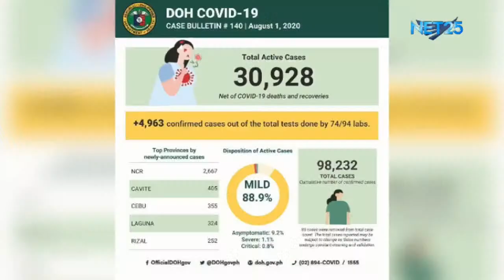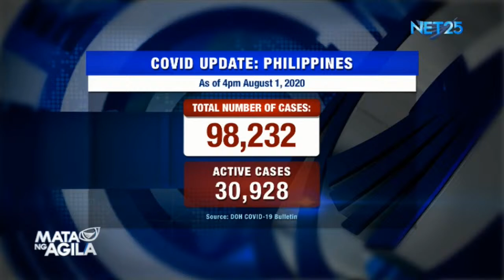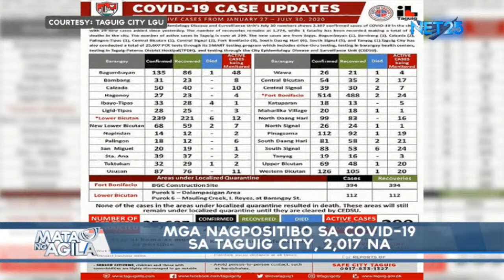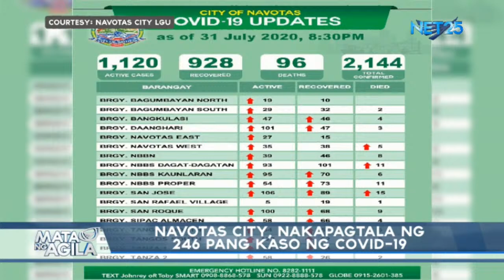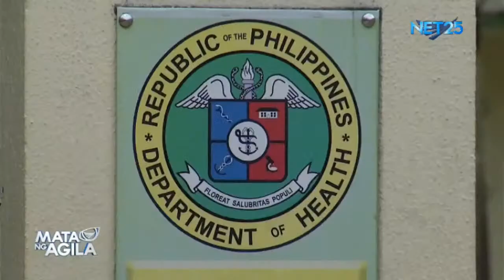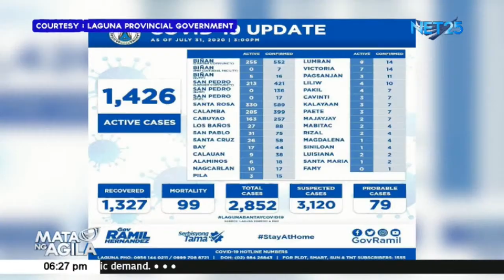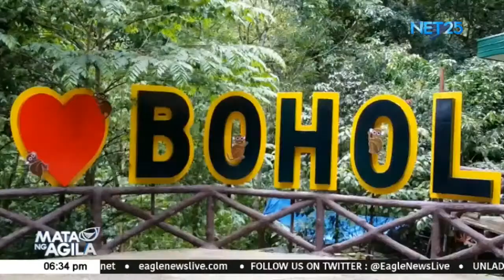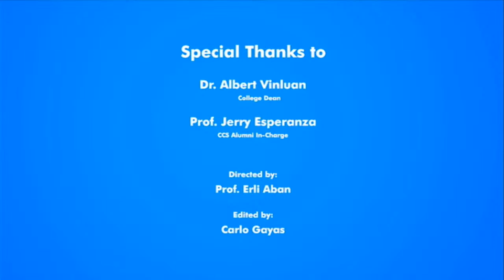WATCH: Mata ng Agila Weekend - August 1, 2020